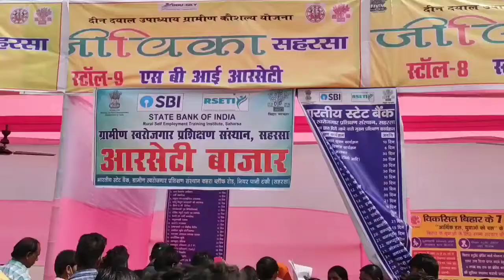जीविका के द्वारा लगाया गया दो दिवसीय रोजगार सह मार्गदर्शन मेला, सुनिएं क्या मिला लोगों को लाभ....